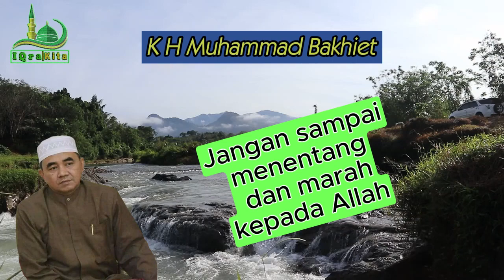K.H Muhammad Bakhiet || Jangan sampai menentang dan marah kepada Allah